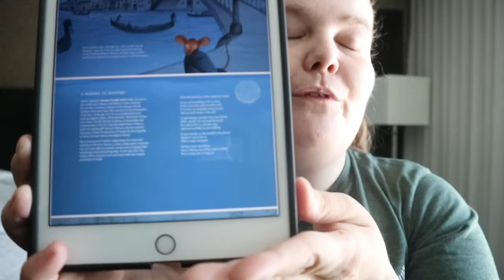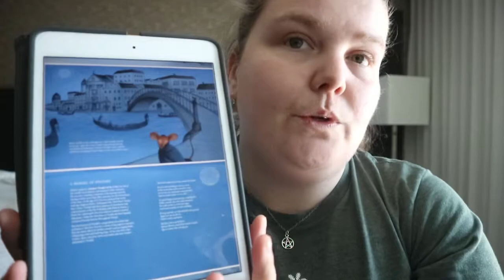Some Creatures Have All the Luck